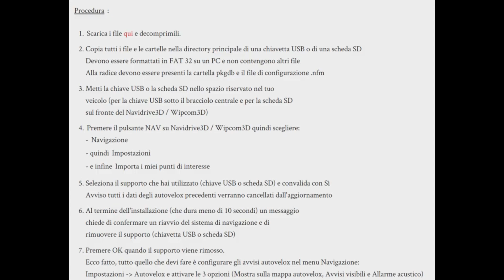Aggiornamento velox NOVEMBRE 2021 CITROEN PEUGEOT PER SISTEMI WipCom 3D e NaviDrive 3D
PER CONTATTI COMMERCIALI ACQUISTO MOTO ELETTRICHE O CUSTOMIZZAZIONI CONTATTAMI